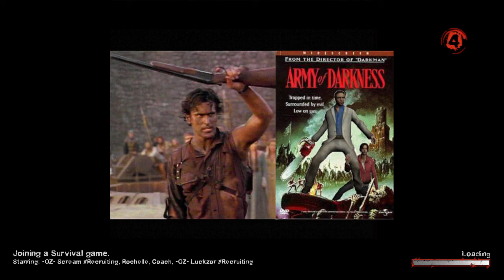Left 4 Dead The Boomstick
Hi all. Me and Infinty playing a custom survival map on left 4 dead 2. I forget the name of the map
but i think its called Army of darkness.